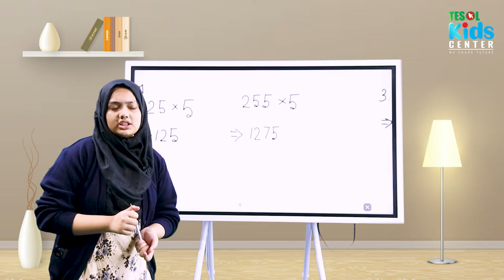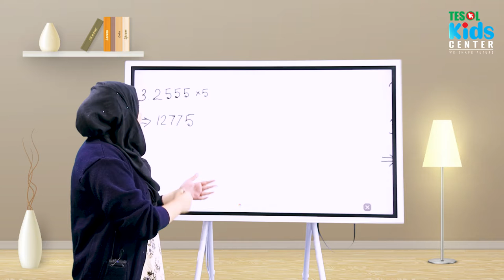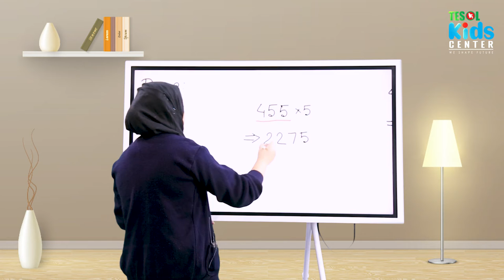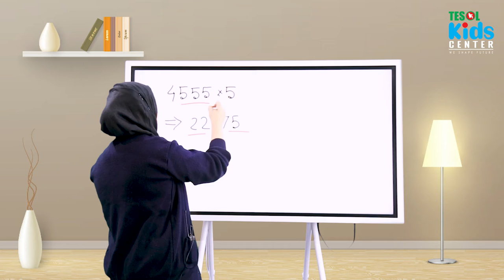MULTIPLYING TRICK | TESOL BANGLADESH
Tesol bd Creative Writing TESOL Bangladesh MULTIPLYING TRICK TESOL BANGLADESH